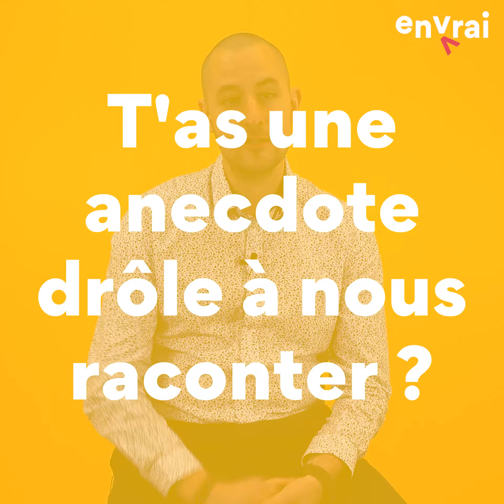[ DIS MOI TOUT ] Emprunter pour acheter un bien immo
Emprunter pour acheter un bien immo
🏠 Salut à toi jeune 𝗶𝗻𝘃𝗲𝘀𝘁𝗶𝘀𝘀𝗲𝘂𝗿 dans l'immo'.
Alors si tu te demandes si 𝗶𝗻𝘃𝗲𝘀𝘁𝗶𝗿 𝗱𝗮𝗻𝘀 𝗹'𝗶𝗺𝗺𝗼𝗯𝗶𝗹𝗶𝗲𝗿 et trouver le bon prêt qui va bien pour ton projet c'est facile ?
🤠 Julien de chez Privilège Courtage est venu vous parler de crédit immobilier ​💰

🤟 Si tu as un projet et que tu veux trouver la bonne formule pour financer ton projet, regarde cette vidéo